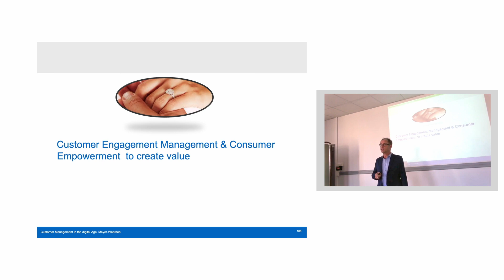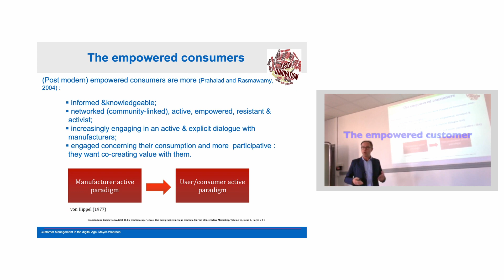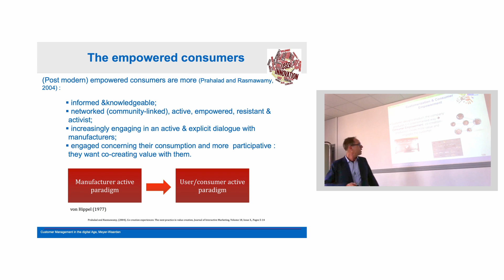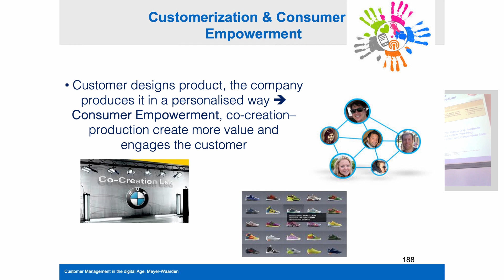53 Customer Engagement 1 Introduction